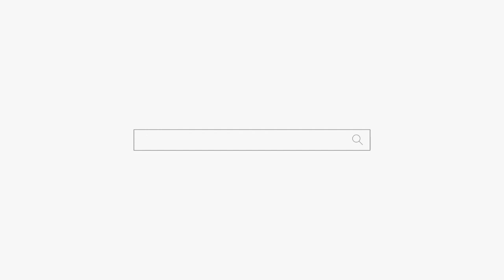"자식 신경 쓰지말고! 본인 생각하고 살어!" 용군TV 강남점집 서초점집 유명한점집 덕천암 석정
됩니다.